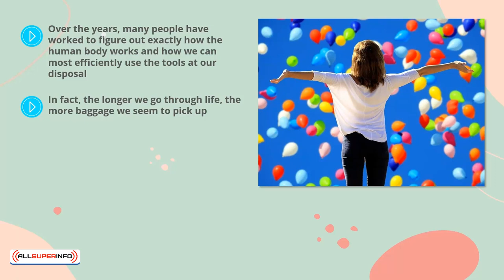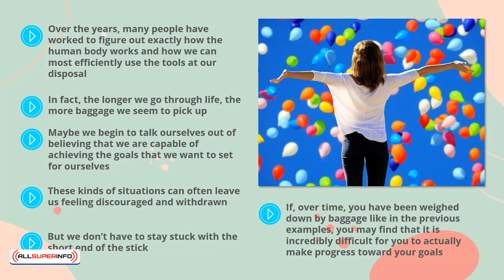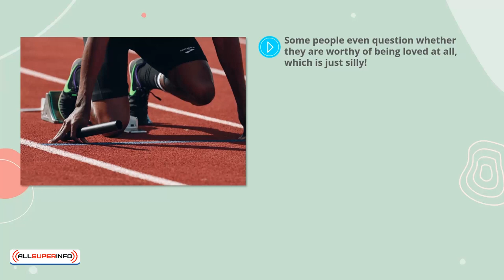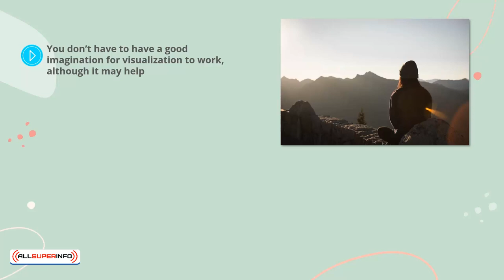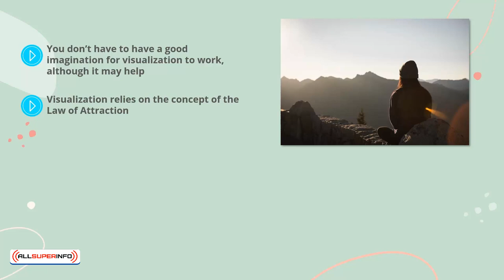02 What is Vizualization and hoa it can benefit lives